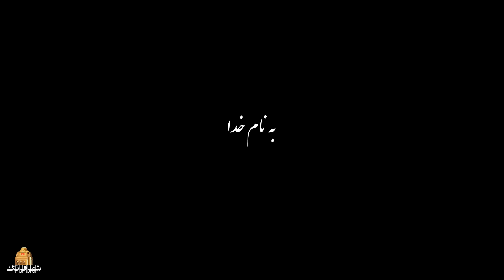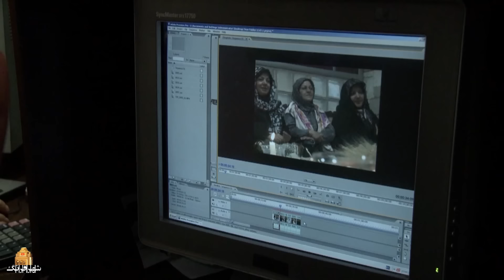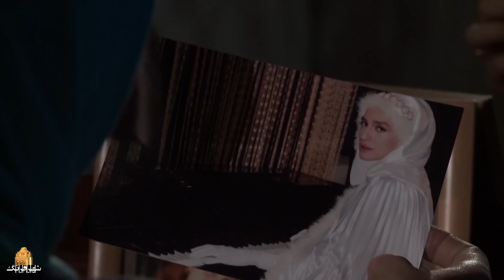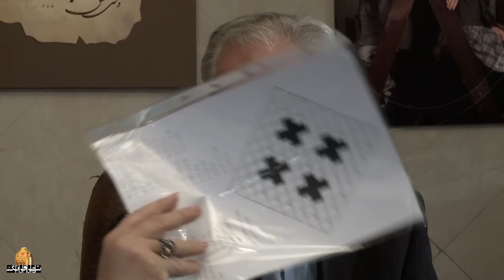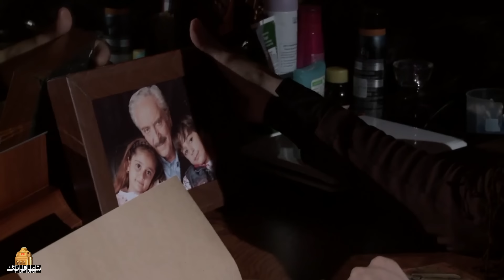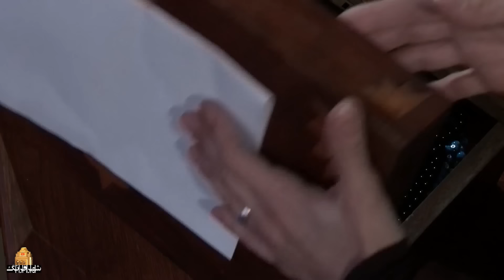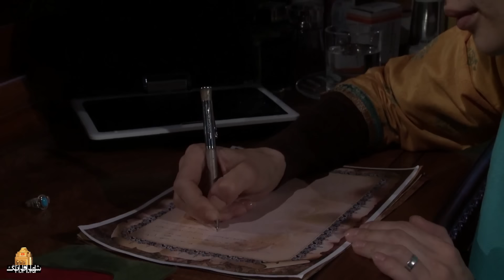فیلم سینمایی به سلامت بانو با بازی عسل بدیعی و مریم سعادت | Be Salamat Banoo - Full Movie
خلاصه داستان فیلم درام به سلامت بانو:
روایتگر داستان مهنوش ارفع، فیلمبردار شاد و پرانرژی مراسم عروسی است که با پدر و 2 فرزندش زندگی می کند. او متوجه بیماری مهلک خود می شود و این که فرصت چندانی ندارد.
بازیگران فیلم ایرانی به سلامت بانو:
عسل بدیعی، مریم سعادت، آرش تاج، رابعه مدنی، كاوه آشنا، سیاوش قاسمی...

کارگردان فیلم خانوادگی به سلامت بانو: مرتضی متولی
نویسنده فیلم اجتماعی به سلامت بانو: آزاده محسنی
تهیه کننده فیلم فارسی به سلامت بانو: عباس رافعی

It is the story of Mahnush, a happy and energetic wedding videographer who lives with her father and 2 children. She realizes her terminal illness and that she doesn't have much time left.
Film Be Salamat Banoo - Full Movie

Cast:
Asal Badiei, Maryam Saadat, Arash Taj, Rabea Madani, Kave Ashna, Siavash Ghasemi...

Director: Morteza Motevali
Author: Azadeh Mohseni
Producer: Abbas Rafei

Release: 2012
Genre: Drama, Social